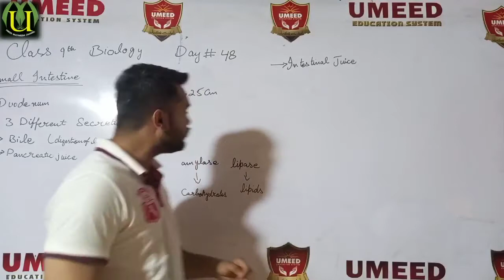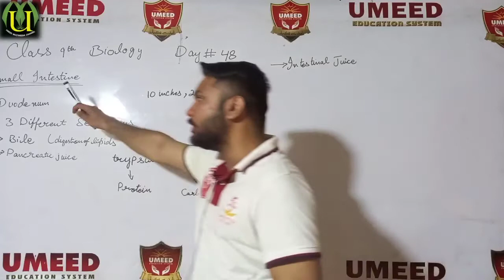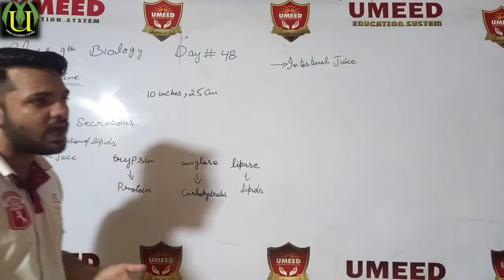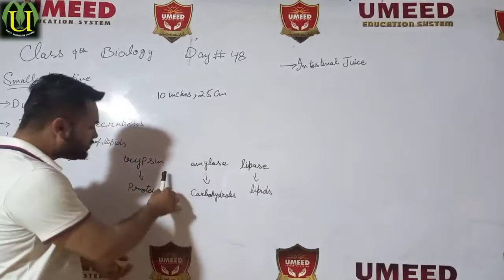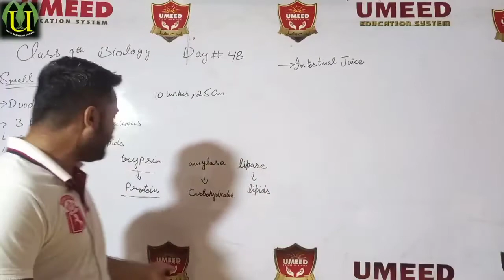Biology CLASS9 lecture 48